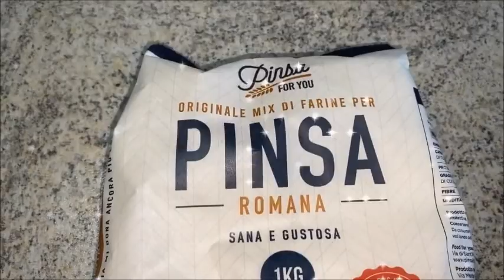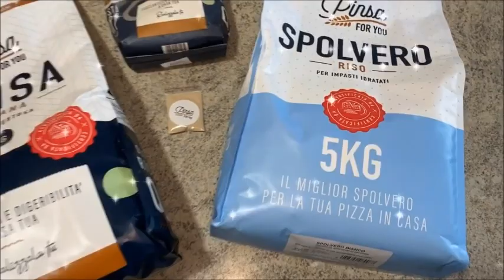Presentazione "Pinsa for you"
Oggi vi presento l’azienda “Pinsa for you” e i loro fantastici prodotti!

Andate a vedere il solo sito per scoprire tutti i loro prodotti, inoltre tramite il loro sito è possibile acquistare ad uso casalingo il mix di farine per l'Originale Pinsa Romana e tanti altri prodotti 😍

- Ciacce Fritte Toscane